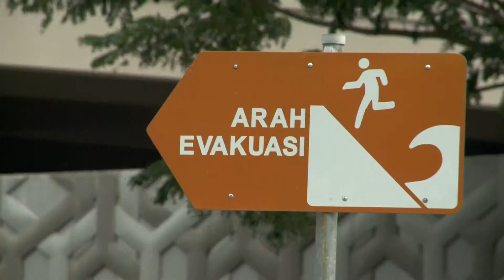Evaluation d’impact : les experts au travail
Dix ans après le tsunami, la Chaîne du Bonheur a organisé pour la première fois en 2014 une étude à grande échelle destinée à mesurer l’impact de l’aide apportée aux victimes de la catastrophe. Adriaan Ferf et Paola Fabri, deux experts indépendants de la renommée société de conseil belge Channel Research, ont parcouru de juillet à septembre l’Inde, l’Indonésie et le Sri Lanka où ils ont réalisé plus de 370 interviews. Nous les avons rencontrés à Meulaboh, sur l’île de Sumatra, en Indonésie.